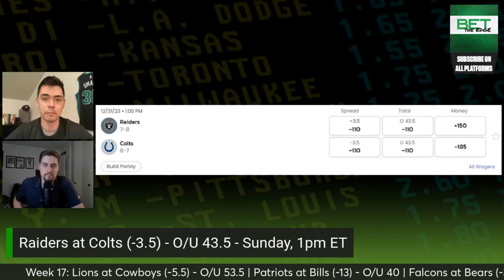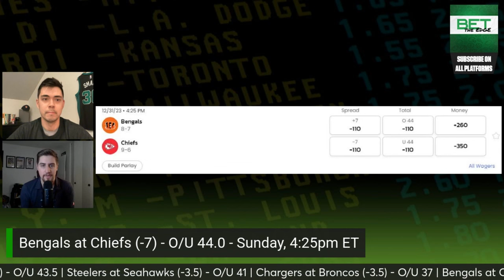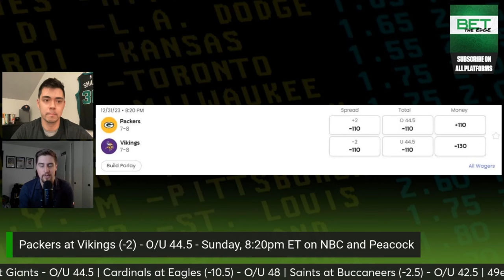Week 17 best bets + Raiders-Colts, Bengals-Chiefs, and more | Bet the Edge (12/29/23) | NBC Sports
Jay (@croucherJD) is joined by Brad Spielberger (@PFF_Brad) to dig into multiple Week 17 matchups, beginning with the Colts as home favorites to the Raiders and the Chiefs giving around a touchdown to the Bengals coming off a home loss on Christmas. They also discuss the Packers as short road underdogs to the Vikings on Sunday night and finish the show discussing the latest pricing in the MVP market before unveiling their favorite bets of the weekend.

(0:45) – Raiders at Colts
(6:10) – Bengals at Chiefs
(9:55) – Packers at Vikings
(14:30) – MVP: Lamar Jackson, Tua Tagovailoa and Josh Allen
(17:00) – Week 17 best bets